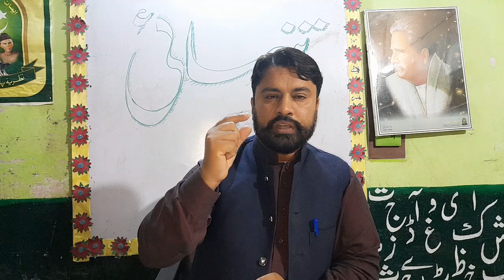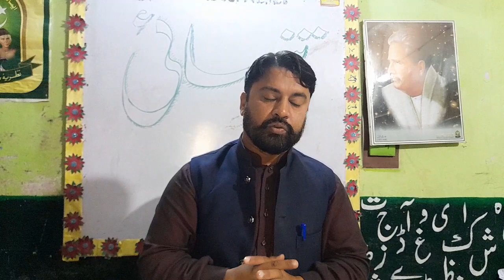TANHAI | تنہائی | Loneliness | Solitude | Abdul Wahab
TANHAI تنہائی# Loneliness Solitude Loneliness or Solitude is part of life . when we feel any sadness, pain, uncomfortable or any anxiety we want to live alone. Sometimes it is better to go alone to sit alone to live alone but most of the time it could be harmful,dangerous and painful for our social life and individually for our thoughts and health as well. So when we study the Seerah of Holy Prophet Mohammad s.a.w.w we learned and observed great examples of Solitude. Many days and nights used to spend in Cave Hira and Cave saur . we must stay some time with our self to knowing our self to understand ourselves and specially for self actualization , self awareness and self purification. but when we feel depression we never sit alone or never go alone any where we have to consult any Trainer any teacher or Guro.